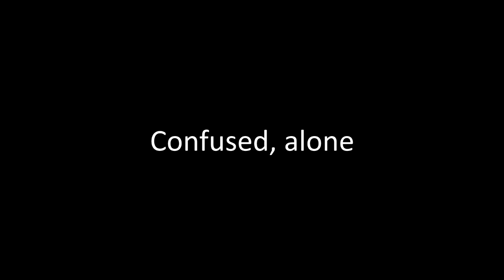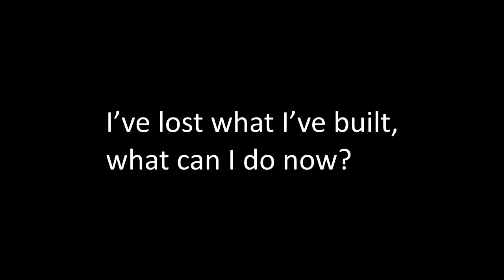Sunsetters: Is This All?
song and lyrics by l.t.

The Mythology of Empathy was first written several years ago. It has now been retouched, remastered, and rewritten to meet the standards of later albums. The songs are not connected; this is meant to simulate "a pretty decent debut rock album."